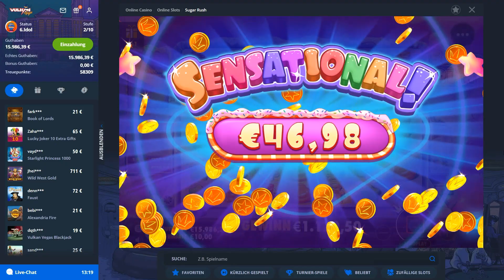👉Wie kann man im Internet Geld verdienen? 🤑Deutsche Online Casinos zum Geld verdienen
Hallo meine Freunde! Heute spielen wir mit Ihnen um echtes Geld in meinen liebsten deutschen Online Casinos. Ich spiele in Sugar rush

In diesem Video zeige ich Ihnen, wie Sie Spielautomaten und andere Online Casino spiele richtig spielen und oft gewinnen. Registrieren Sie sich, tätigen Sie eine Einzahlung über meine Links und erhalten Sie tolle Boni auf Ihr Guthaben!